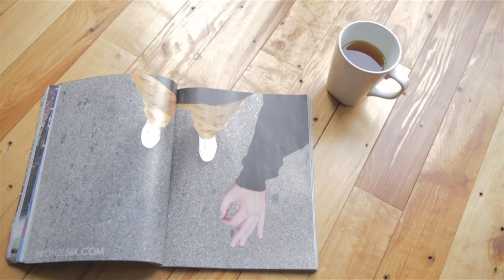one take: letdown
thanks